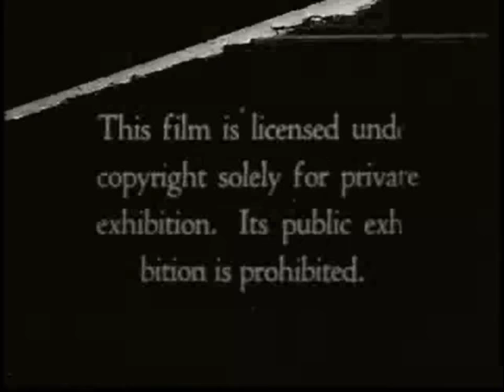Military Aircraft - Breath Takers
Breath Takers

Music Sound Track - "Daisy Dukes" by Silent Partner and "Blizzards" by Riot